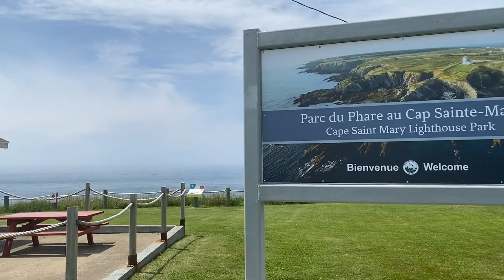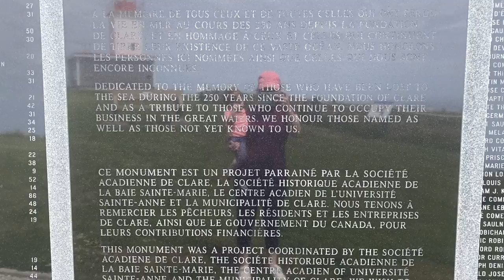Cap Sainte-Marie, Nova Scotia (Cape St Mary Lighthouse Park)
Cape St. Mary's (French: Cap-Sainte-Marie) is a community in the Canadian province of Nova Scotia, located in the District of Clare in Digby County . The harbor is home to a $5,000,000 dollar a year fishery that supports a fleet of 42 fish harvesters, 14 vessels, and nine transient ships.[1] In 2014 a hydrographic survey was conducted by the Fisheries and Oceans Canada and found that the harbor was in need of major dredging to protect the local fleet. Cape St. Mary's is scheduled for a major capital construction project that will improve the harbor by adding a new breakwater and groyne extension.

[Source: Wikipedia]